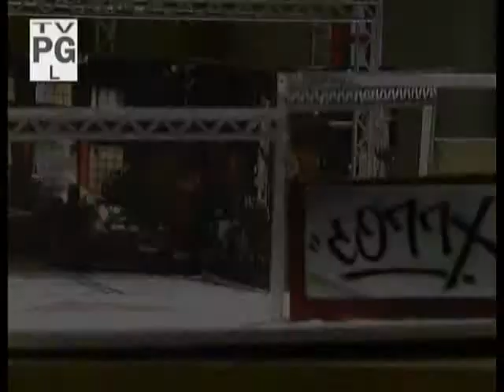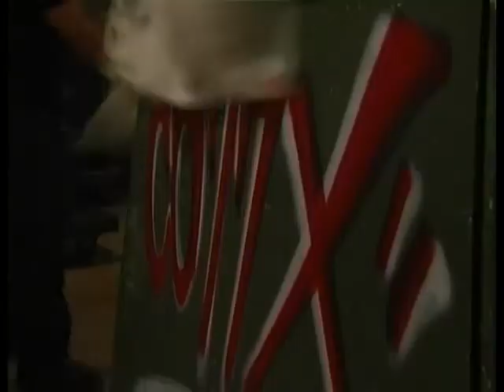JASAM ~ REUNITED PART 130 FEAT FRANCO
CREDIT CAZI  7/19-21-22/10 COMBINED